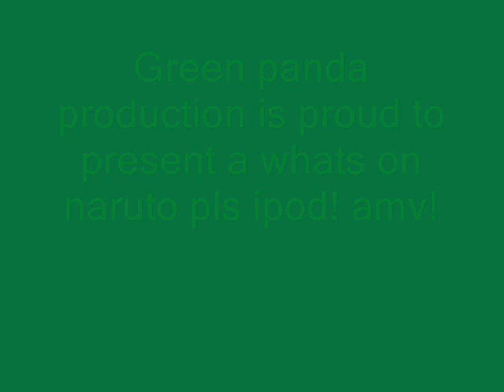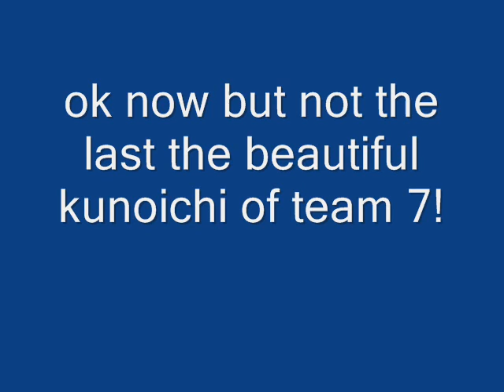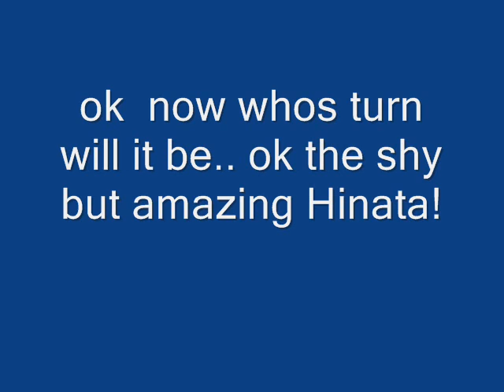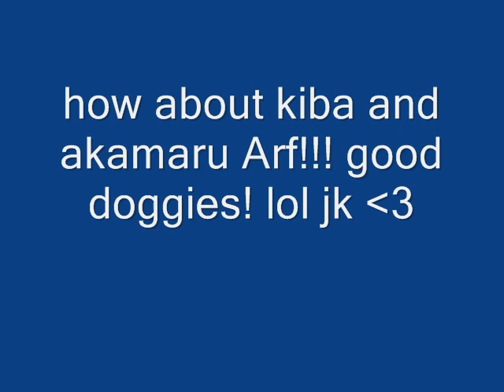naruto ipod part 1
hi i did another vid

.songs.

Naruto: grow up by simple plan
sasuke: emo song by adam and andrew
sakura: cinderella by cheetah girls
kakashi: preety fly for a white guy by
offspring
hinata butterfly by DDR
kiba and akamaru who let the dogs out by baha men